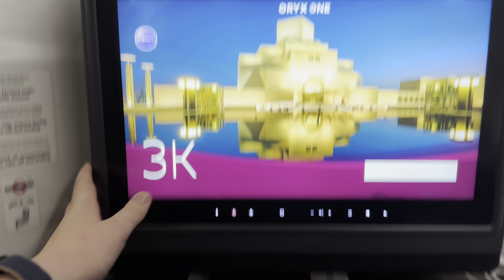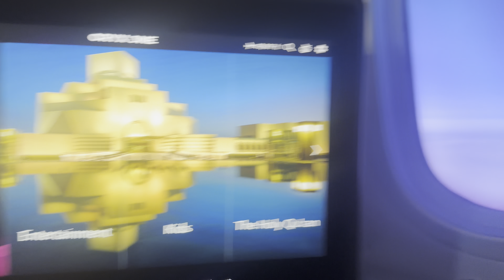Qatar Airways bussiness class boeing 787-8 Doha-Saigon